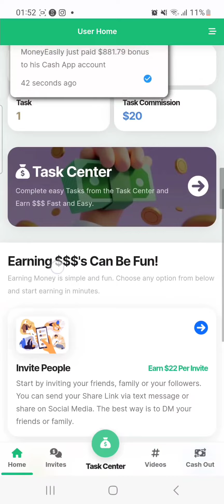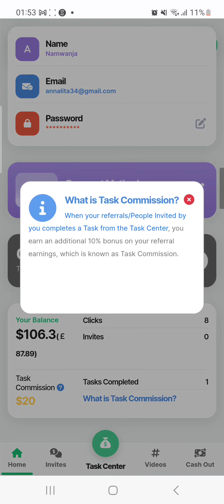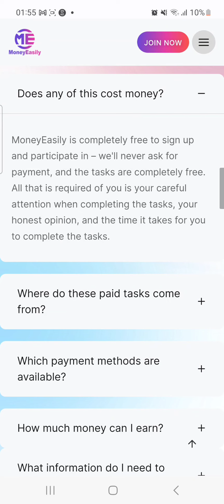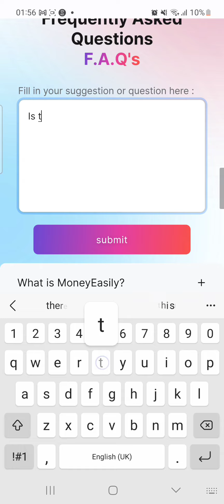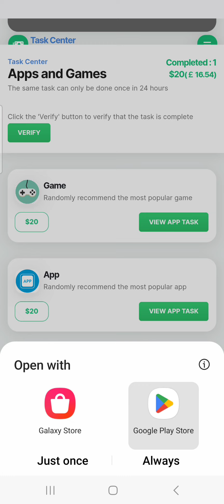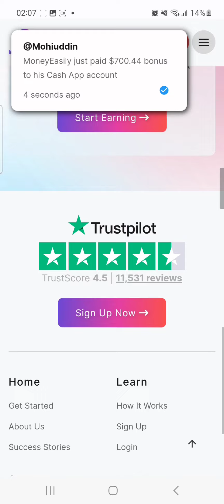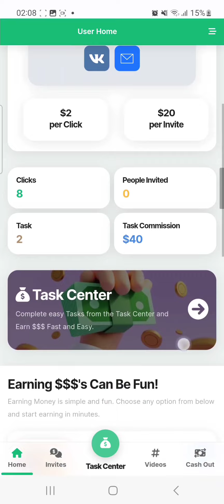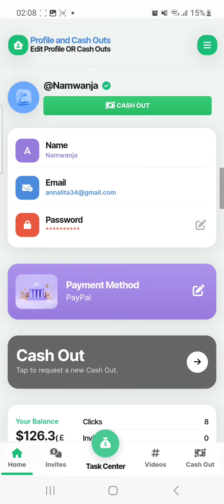MoneyEasily Website...is it a Scam?!